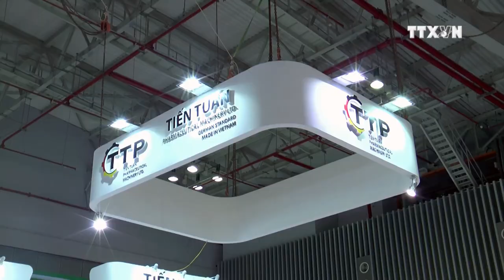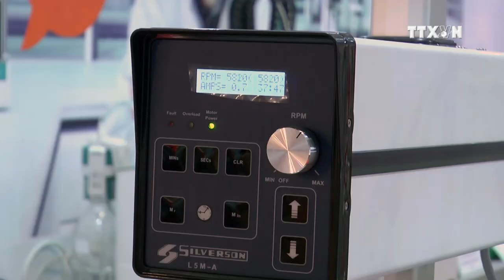Triển lãm y dược ok